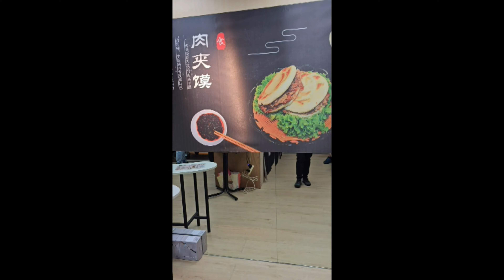台北的朋友 春焰老潼關創意肉夾饃來了｜高雄自強夜市的人氣小吃｜滿滿的爆汁餡料｜絕對不能錯過的美食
總店位於高雄 是自強夜市的人氣小吃，終於來台北了！

一早聽說 今天開幕試營運，中午馬上飛奔來嚐鮮，靠近南京敦化路口，可以繞到7-11旁邊，從小巨蛋北區9號入口進入，左手邊第一家就是了；至櫃台點餐後會拿到號碼 等候叫號即可，開幕試營運期間5/1-5/3 只要FB打卡分享 就可以買二送一，我們決定每種口味來一個品嚐看看，目前有三種人氣口味：招牌老滷肉、大漠孜然羊肉、泰式綠咖哩雞，以及湯品，日後應該會陸續推出新口味以及限定口味；實際品嚐後 私心大推泰式綠咖哩雞、大漠孜然羊肉，特製的千層饃抹上豬油煎出香氣後，再經由烘烤膨脹，相當酥脆 內餡滿滿餡料和隨時滴下的飽滿肉汁，餡料都非常地入味，可以吃到濃郁的綠咖哩和孜然的香氣。

高雄總店
營業時間：週二公休，16:00–20:00(或售完為止)
地址：高雄市苓雅區苓雅二路167號

小巨蛋店
營業時間：11:00–19:30(或售完為止)
地址：台北市松山區南京東路4段2號1-20店舖

►本片拍攝工具：Samsung Galaxy S23 Ultra
►製作拍攝團隊：K.E.

留言請注意基本禮儀，謝謝大家♫